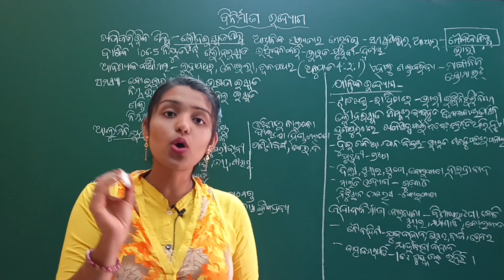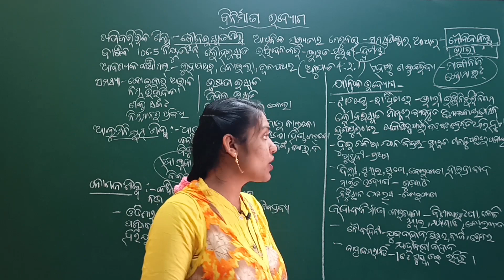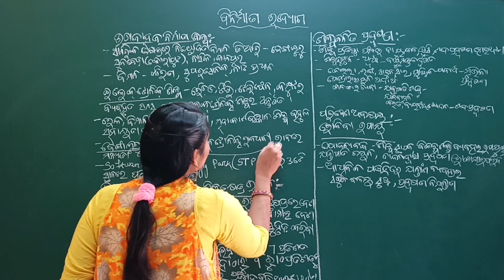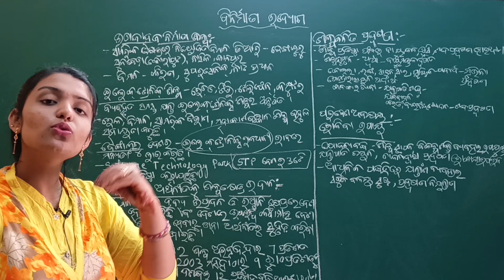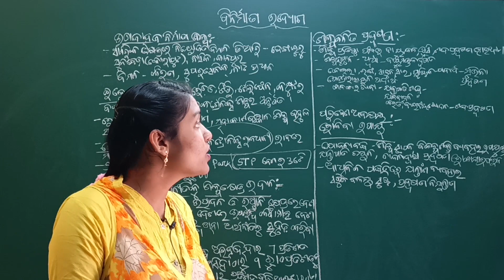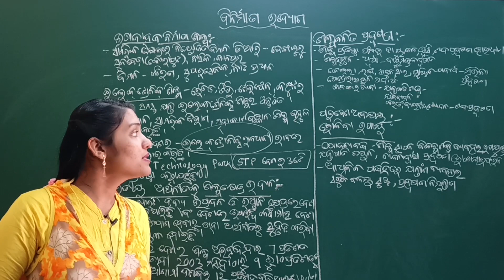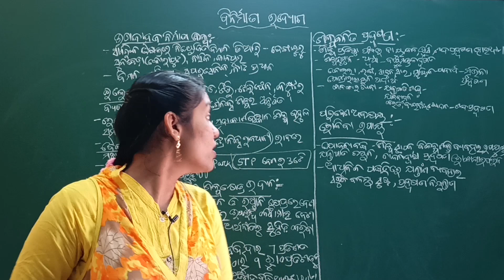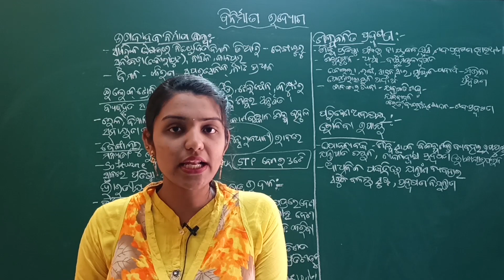Binirmana Udyoga Class 10 Geography Chapter 7 PT-2 | ଵିନିର୍ମାଣ ଉଦ୍ୟୋଗ ଭୂଗୋଳ | LRNR Classes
Binirmana Udyoga Class 10 Geography Chapter 7 PT-2 | ଵିନିର୍ମାଣ ଉଦ୍ୟୋଗ ଭୂଗୋଳ | LRNR ClassesBSE Odisha Board Odia Medium Class 10 Geography ଭୂଗୋଳ Chapter 7 Binirmana Udyoga (ଵିନିର୍ମାଣ  ଉଦ୍ୟୋଗ) Part-2 || LRNR Classes || Sugyani Madam

Binirmana Udyoga (ଵିନିର୍ମାଣ  ଉଦ୍ୟୋଗ) Class 10 Geography
ଵିନିର୍ମାଣ ଉଦ୍ୟୋଗ Class 10 Geography

Odisha Board Class 10 Geography,
Geography Lessons in Odia language,
Board Exam Geography Class 10,
Class 10 Geography Chapter 7 Binirmana Udyoga,
BSE Odisha Board Exam Geography,
Learn Geography Lessons in Odia Language,
ଵିନିର୍ମାଣ ଉଦ୍ୟୋଗ class 10 geography, class 10 geography chapter 7 binirmana udyoga,
odia medium class 10 geography ଭୂଗୋଳ chapter 7 binirmana udyoga (ଵିନିର୍ମାଣ ଉଦ୍ୟୋଗ) part-1, binirmana udyoga class 10 geography chapter 7 pt-1